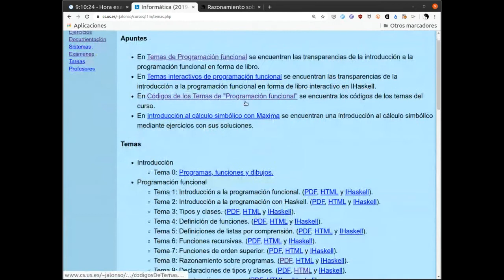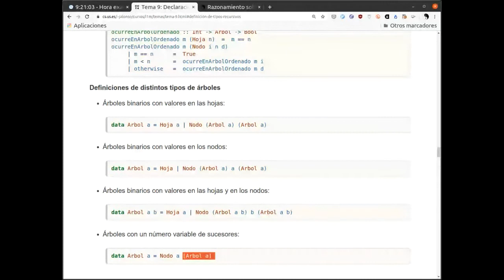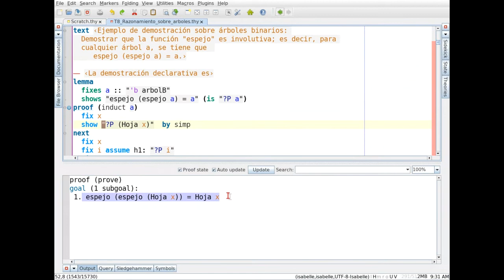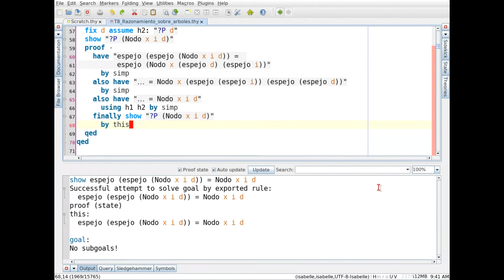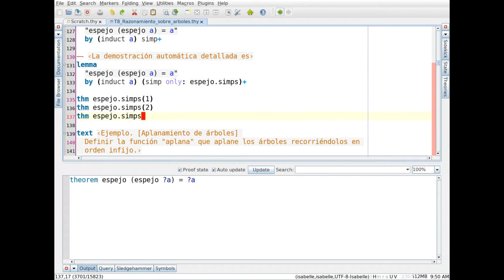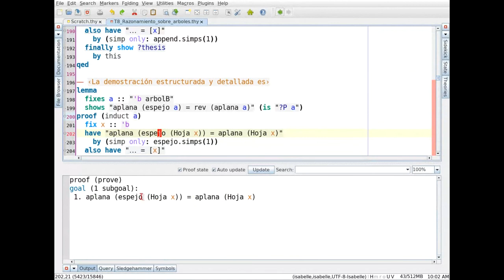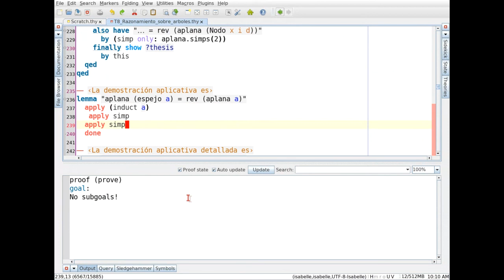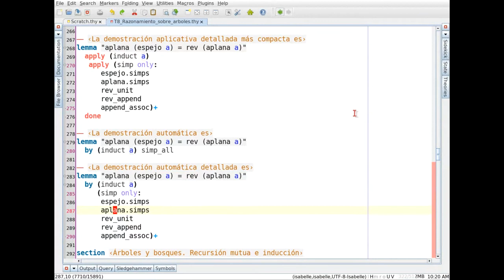Razonamiento sobre árboles binarios con Isabelle/HOL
Estudio del razonamiento sobre árboles binarios con Isabelle/HOL. El vídeo es una grabación directa de clase dada mediante videoconferencia.